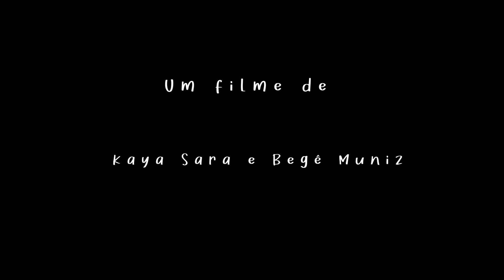trailer tapuia oficial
Bianca uma jovem ítalo-brasileira, vive com sua família na zona rural de São Paulo, a jovem durante seu trabalho avista na floresta, Arú, uma mulher indígena escravizada, que está ferida após uma fuga da fazenda onde vivia, Bianca sem pensar nas consequências a esconde em sua casa, o que gera um rebuliço na vida da jovem e de sua família.